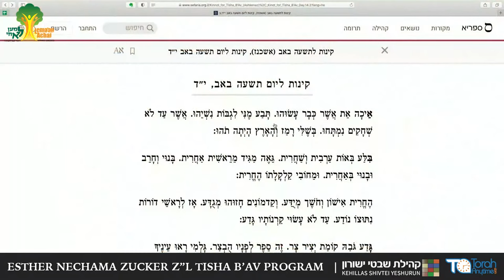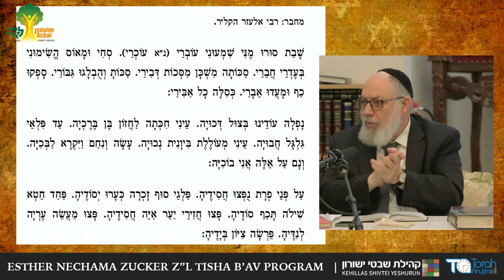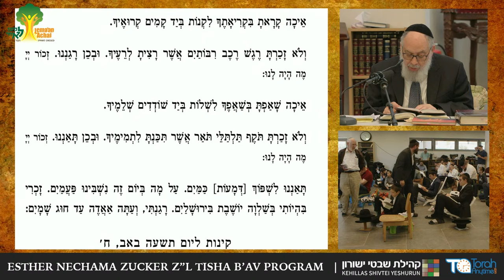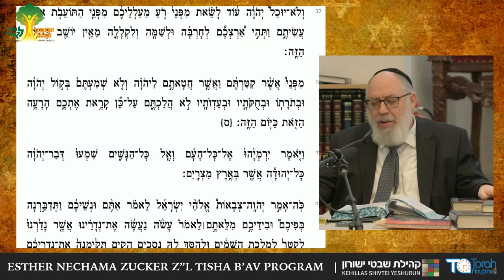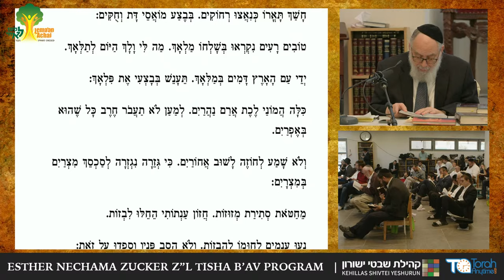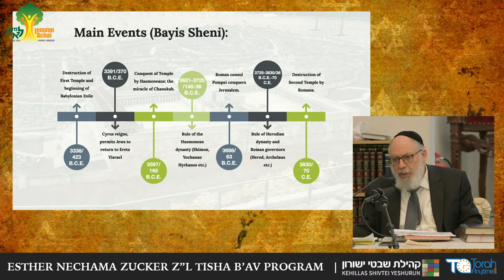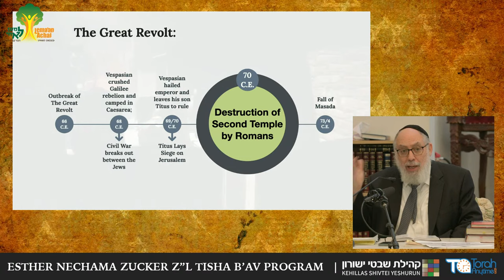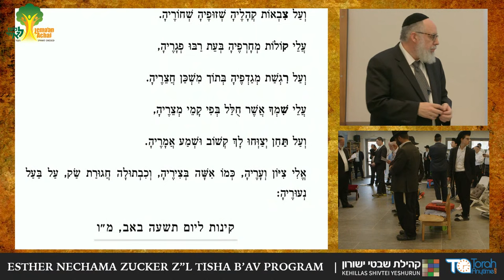Kinos Explained | Rabbi Yaacov Haber | Tisha B'Av 2022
Kinos start at minute: 9:50
Join us this Tisha B’Av morning as Rabbi Yaacov Haber leads an explanatory Kinos with his Kehilla.

By partnering with Lema'an Achai, you empower hundreds of families annually who would otherwise continue–quite possibly indefinitely–to be dependent on others for support. We provide a hand up, not a hand out. Smart Chesed indeed!

The Rav will explain the background and context of selected Kinos with his inimitable blend of History, Kaballah, Chasidus, Mussar and Halachah.

The Kinos are Streamed Live from Kehillas Shivtei Yeshurun in Ramat Bet Shemesh, Israel.

𝗧𝗵𝗲 𝗲𝗻𝘁𝗶𝗿𝗲 𝗧𝗶𝘀𝗵𝗮 B'𝗮𝘃 𝗣𝗿𝗼𝗴𝗿𝗮𝗺 𝗵𝗮𝘀 𝗯𝗲𝗲𝗻 𝘀𝗽𝗼𝗻𝘀𝗼𝗿𝗲𝗱 𝘁𝗵𝗿𝗼𝘂𝗴𝗵 𝗮 𝗴𝗲𝗻𝗲𝗿𝗼𝘂𝘀 𝗲𝗻𝗱𝗼𝘄𝗺𝗲𝗻𝘁 𝗳𝗿𝗼𝗺 𝗗𝗮𝗻𝗻𝘆 𝗭𝘂𝗰𝗸𝗲𝗿 𝗮𝗻𝗱 𝗳𝗮𝗺𝗶𝗹𝘆 𝗶𝗻 𝗺𝗲𝗺𝗼𝗿𝘆 𝗼𝗳 𝗵𝗶𝘀 𝗺𝗼𝘁𝗵𝗲𝗿, 𝗘𝘀𝘁𝗵𝗲𝗿 𝗡𝗲𝗰𝗵𝗮𝗺𝗮 𝗕𝗮𝘀 𝗦𝗵𝗺𝘂𝗲𝗹 𝘄𝗵𝗼𝘀𝗲 𝗬𝗮𝗿𝘁𝘇𝗲𝗶𝘁 𝗶𝘀 𝗼𝗻 𝟭𝟬 𝗔𝘃.

Video Chapters:
0:00 - Intro
9:55 - Sponsors
13:30 - Introduction to Kinos
42:40 - Kinah 6
1:00:10 - Kinah 7 and 13
1:15:25 - Kinah 11

Video credit: Huge thank you to Megalim Institute/City of David!